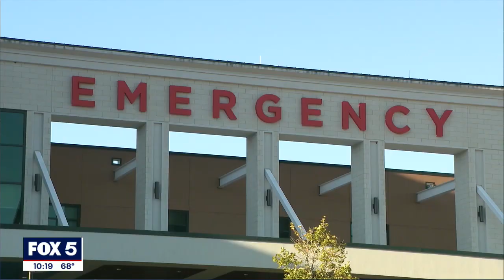Driver jailed for hitting officer during traffic stop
Cobb County police say this is why Georgia's "Move Over" law is necessary. A driver slammed into two patrol cars and pinned one officer between a car and the guard rail when he failed to slow down and switch lanes for the stopped emergency vehicles.